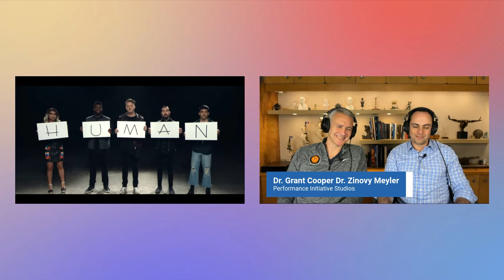FIRST TIME HEARING Imagine by Pentatonix REACTION